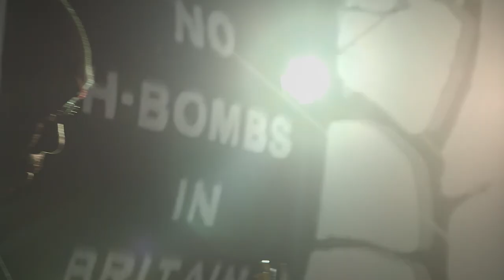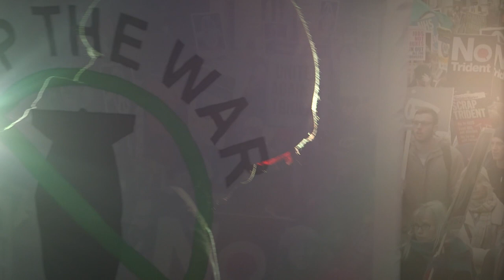Here Comes the First One - © 2017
This is the full video for 'Here Comes the First One', the first track from my new album 'My Time'.
With some nation states still thinking that nuclear weapons is an option, this song discusses why humanity should be in all our interests, today, tomorrow and forever. All we are saying. TB